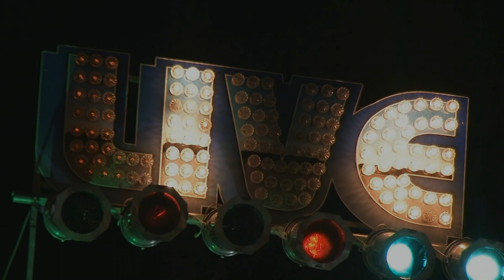James Montgomery All-Star Band Live @ The Larcom Theatre 11/14/15